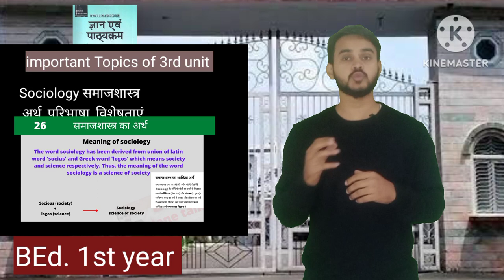Knowledge and curriculum Unit-3 DDU Gorakhpur University || MSDSU Azamgarh || Rmlau Ayodhya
ddubed
महाराजा सुहेलदेव विश्वविद्यालय आजमगढ़ b.Ed 1st year 1st semester third paper 103 knowledge and curriculum ज्ञान एवं पाठ्यक्रम. सभी यूनिट के महत्वपूर्ण वीडियो लिंक

B.Ed.  msdsu semester
Msdsu semester system
 Azamgarh b.ed
Msdsu new b.ed. syllabus discussion
Semester b.ed. msdsu